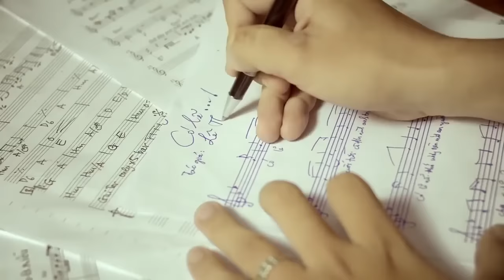Có Lẽ - Bằng Kiều [Music Video]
Sáng tác : Lê Thành Trung

Có lẽ mùa thu ngang qua lối đây
Cuộc tình ta giờ đã hắt hiu cuối trời
Cô đơn mình anh trong bóng đêm tàn
Lối về giờ sao vắng tênh

Có lẽ nỗi nhớ vương trên mắt em
Người yêu ơi buồn không mùa đã sang đông
Chơi vơi dĩ vãng nhìn hoàng hôn buông
Tan vào sương khói xa mờ

Còn đâu đó những chiếc hôn nồng say
Con đường xưa tràn dâng kỉ niệm
Nếu ngày ấy ta đừng quay đi vội vàng
có lẽ chẳng còn xót xa

Bàn chân vẫn cố bước qua niềm đau
Dù mong manh cuộc tình sẽ quay về
Nước mắt cũng không còn lăn trên bờ môi
Có lẽ mình không bước đi .. vội vàng